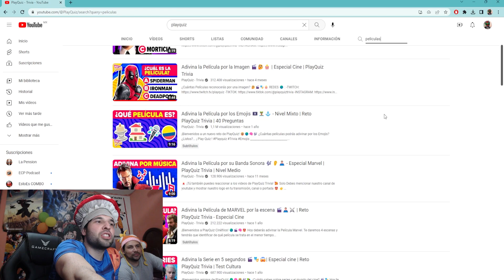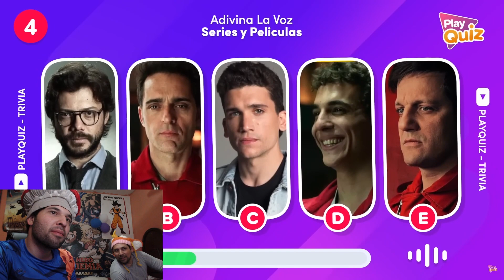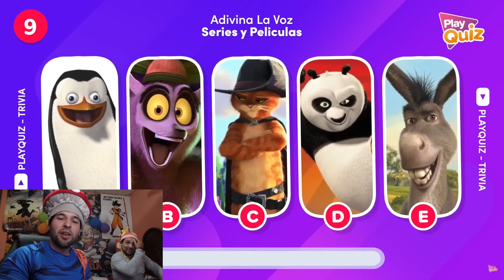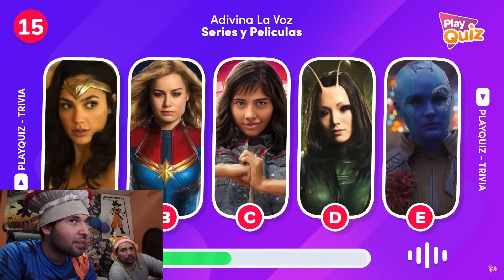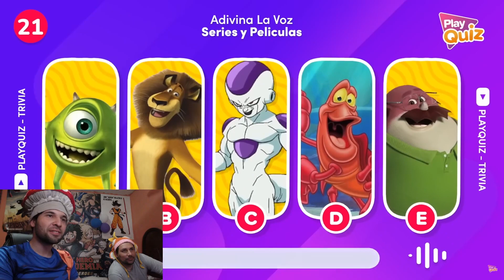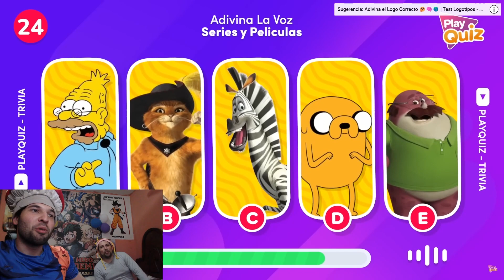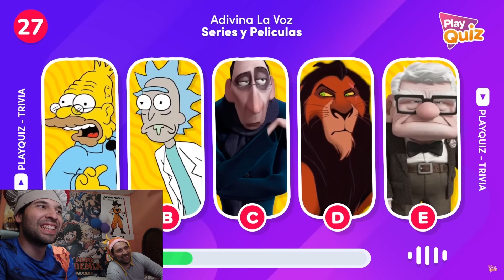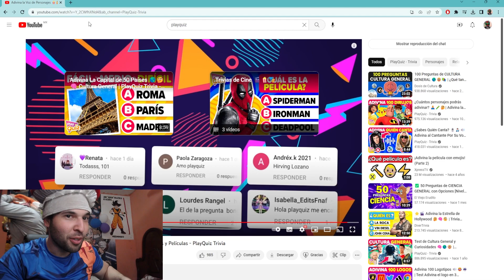ADIVINA AL PERSONAJE POR SU VOZ! | Pablo Decade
Hoy hacemos otra reacción pero ahora adivinando personajes de series y películas, con algunos tropiezos.